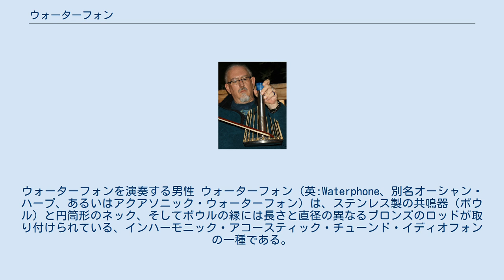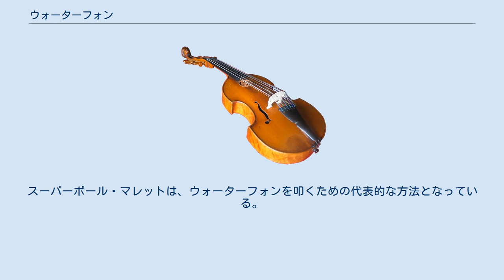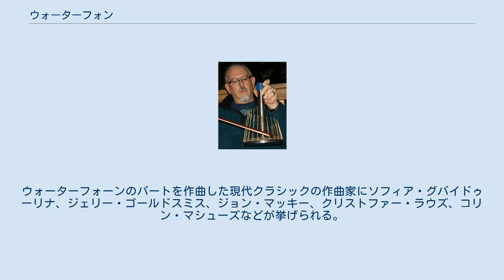ウォーターフォン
ウォーターフォンを演奏する男性 ウォーターフォン (英:Waterphone、別名オーシャン・ハープ、あるいはアクアソニック・ウォーターフォン) は、ステンレス製の共鳴器（ボウル）と円筒形のネック、そしてボウルの縁には長さと直径の異なるブロンズのロッドが取り付けられている、インハーモニック・アコースティック・チューンド・イディオフォンの一種である。
共鳴器には少量の水が含まれていることがあり、映画のサウンドトラックやレコード・アルバム、ライブ・パフォーマンスに登場するような、生き生きとした空気感のある音を出すことができる。
この楽器は、アメリカのリチャード・ウォーターズによって発明・開発・製造された。
 ウォーターフォンのサイズは、スタンダード (直径7インチ)、ホーラー (直径12インチ)、バス (直径14インチ)、メガバス (直径16インチ)の4種類がある。
一般的には、ソリストが座った状態で、弦楽器の弓やマレットを使って、摩擦やストロークをすることで演奏し、中の水に影響を与えることで発音される。
これは、ボウルとロッドの共鳴特性と水の動きを組み合わせたものである。
ウォーターフォンの音は、ミステリーやサスペンスを呼び起こすためによく使われる。
スーパーボール・マレットは、ウォーターフォンを叩くための代表的な方法となっている。
 ウォーターフォンは、60年代初頭に発明者が出会ったチベットの太鼓の音色に少量の水が含まれていたことに影響を受けた現代の発明品である。
また、同じく共鳴器と棒（釘）を使い、叩いたり弓で弾いたりするネイルヴァイオリンとも関係がある。
 このウォーターフォンは、美術館やギャラリーで展示され、サンフランシスコの公共テレビで放映された「Art Notes」や短編映画「Celestial Wave」など、いくつかの短編ドキュメンタリーの題材にもなっている。
ウォーターフォーンのパートを作曲した現代クラシックの作曲家にソフィア・グバイドゥーリナ、ジェリー・ゴールドスミス、ジョン・マッキー、クリストファー・ラウズ、コリン・マシューズなどが挙げられる。